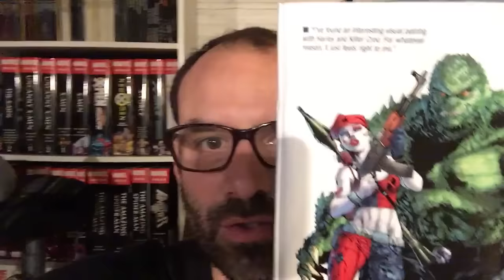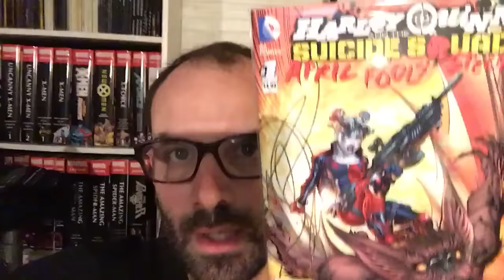Suicide Squad Rebirth #1 sort mercredi